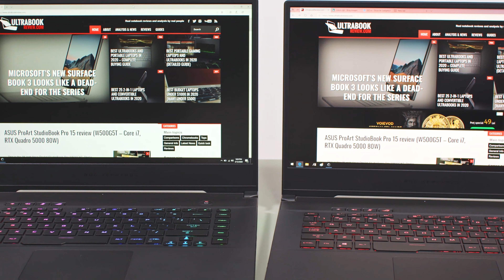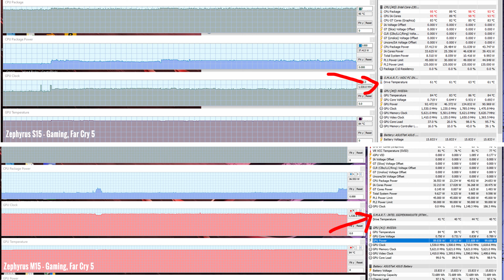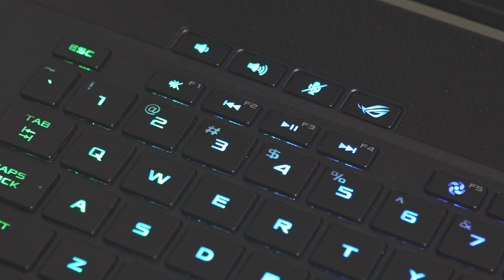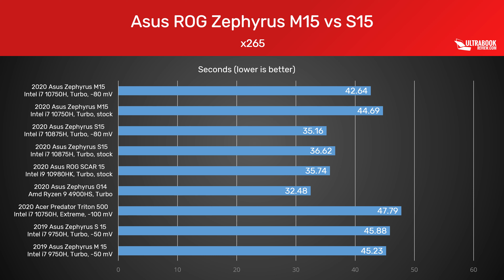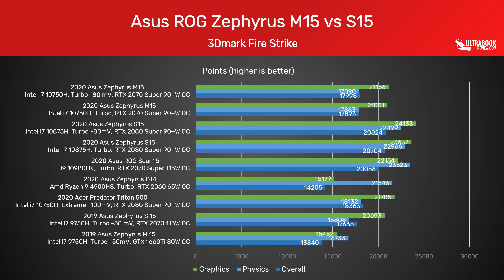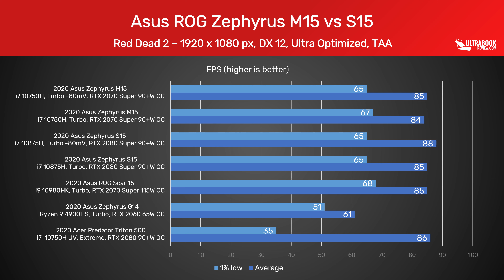Premium gaming ultraportables - ASUS Zephyrus S15 vs M15 compared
Configurations and prices: S15 and M15

This is our video comparison of the two top-tier 15-inch gaming/performance ultra-portable laptops from Asus, the ROG Zephyrus S15 and the ROG Zephyrus M15.

The Zephyrus S15 is the higher specked product available with an Intel 8Core processor and NVIDIA RTX 2080 Super (Max-Q) graphics, as well as a complex thermal module and a fast 300 HZ 3ms screen with GSync. This S15 GX502LXS is an expensive configuration, though, and Asus also offers a more affordable RTX 2070 Super Max-P version, code name GX502LWS.

The Zephyrus M15 is a simpler laptop with a more modern design, but also more affordable. Most configurations run on 6Core processors and mid-level graphics, with the top models implementing the RTX 2070 Super Max-Q chip and a 240 Hz 3ms screen. That makes this an interesting alternative for the RTX 2070 S15 model, one that runs cooler and offers similar performance at a lower price.

00:00 - Intro, Design and Ergonomics
03:21 - Inputs
04:12 - Screens and battery life
06:01 - Specs and Performance
08:58 - Gaming, noise and thermals
11:02 - Conclusion

The video better explains all the fine differences between these two 2020 ROG Zephyrus laptops, and more details are available in the written article and our dedicated reviews. Check them out here on Youtube and on Ultrabookreview.com.

FOLLOW ME

While some of our review units are provided by manufacturers, our videos are entirely our opinions.